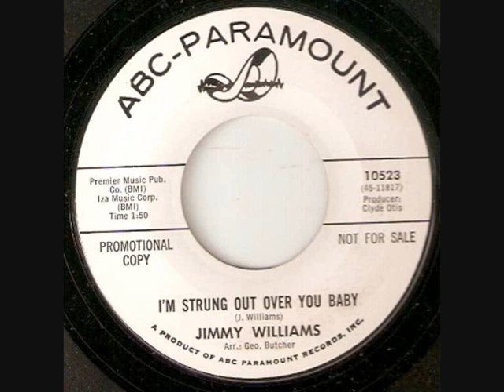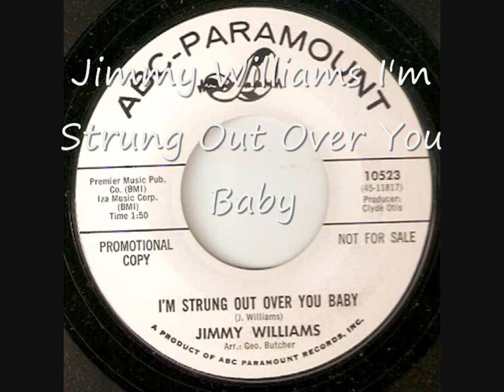Jimmy Williams I'm Strung Out Over You Baby